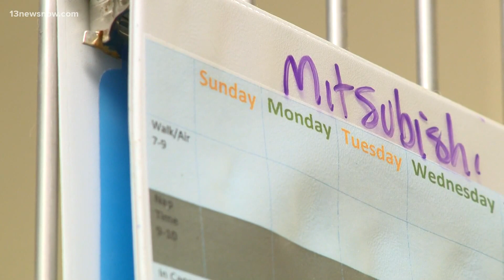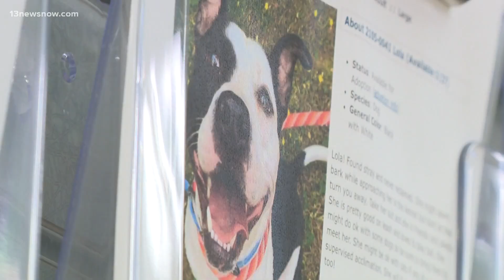Animal Shelters Across Hampton Roads Filling Up Fast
Officials are taking in a lot more animals than number. Now, they're asking people to adopt.